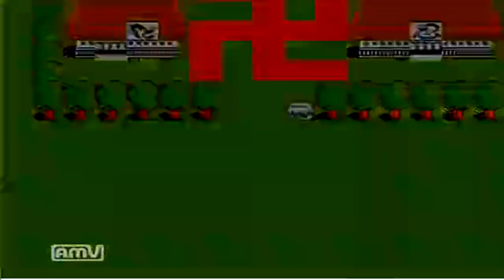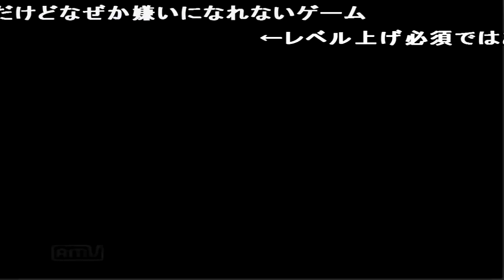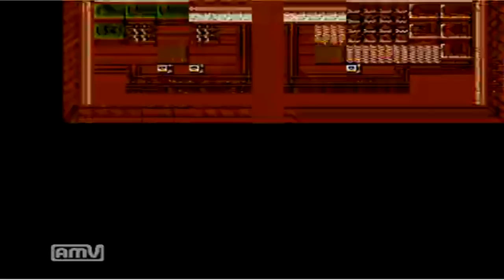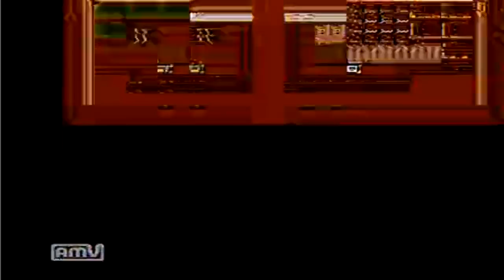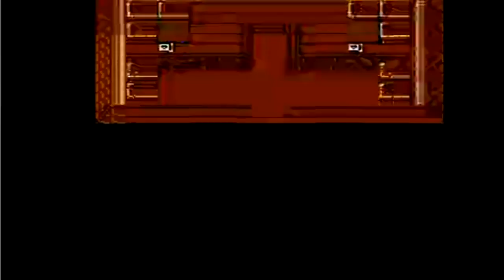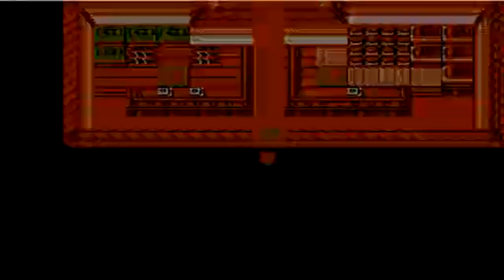コメ付き 忍者らホイ ファミコン プレイ動画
ぴーろーりーん 忍者きたー 亡くなったんだよなぁ... むずすぎるやろ いつの間にか一人前になってた ホエホエむすめかな? OP長いっすね ターボファイルはSFC版メモリーカード 卍 だんだん投げやりになるね 文珍師匠(違 なーほーざわーるど 1発ビンゴしちゃったかー なんやこれ 急成長 効果なしでも経験はつくのか 何か重いな しゅごいダメージ 編集がいいですね 458が485に見えた説 チラッ 神は言っている・・・
レベルが戻ってるってことはリセットかな 回復系の術だけはランク上げる毎に1ずつ消費増えるんだよね 編集ミスて書いとけ野 somoni 二重再生っぽいな 多々買いの日々 北斗4並みにしょぼい中身 なるほど やったぁこれで大金持ちぞ 何かグルグル同じところを回ってたな いかんいかん危ない危ない まねきネコだけは欲しい きた攻撃力高かった気がする うわ懐かしいw なつかしい!重宝したなー この時代からネズミーランド 抗菌トイレに連れて行こう・・・
おいおい ちょうどいいレベルアップ リベンジ ←ウンチむらでナニカサレタヨウダ・・・ がるるー ちゃんと潜水艦の相手は魚雷なんだw そこで使っても… いちいち術の名前を絶叫しなきゃ発動しないって、忍(しのび)の術としてどうなんだろう? 倒せばとられた金は取り返せるか 今わかったがこの名前と無茶なプレイングってCXの有野課長か w おおー! もうちょい段上げないと無理じゃないかな 残念!値切り交渉は不発に終わった! 88両で何が買えるか品定め中 はまぐちw ぶ、ぶつりこうげき・・・
実は初対面に近い せいりゅうこの喋り方のせいでそうもフリーザと被るんだよなぁ わざとなのか、、下手すぎるw 髪飾りの下から髪飾りが! 兄よりすぐれた妹なぞ存在しねぇ! →負け で、でかい・・・! ガチに連戦で回復ポイントもない 初戦で頑張らなかった報いだな